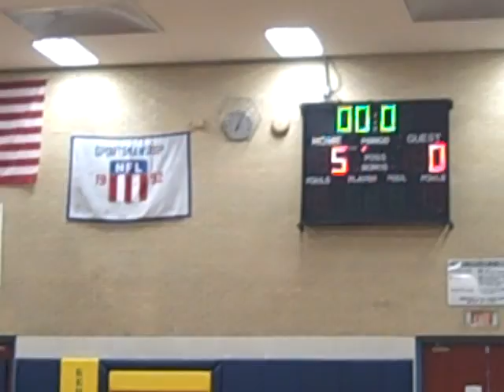Ethan Kenerson vs Joe Giambelluca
last dual meet and senior night